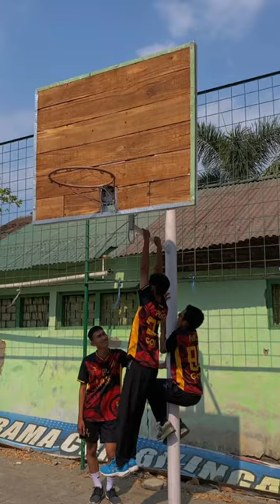midterm exam assignments | SPORT FACILITIES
supporting lecturer : Febriani Fajar Ekawati

member of the group :

Damar Alfian Fahar / O0223037
Farid Fajar Santoso / O0223052
Hafizh Tirtoyono / O0223062
Muhammad Adnan Aurelli / O0223084
Muhammad Diaz Aprianto / O0223086